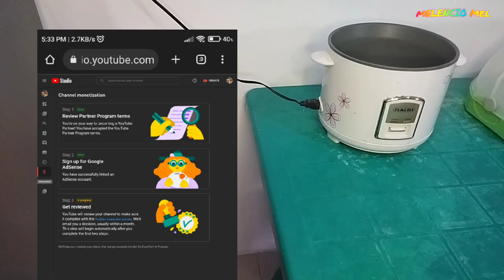ginisang repolyo at karne norte pang masa talaga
cooking fast n easy dish
sauteed cabbage with corned beef